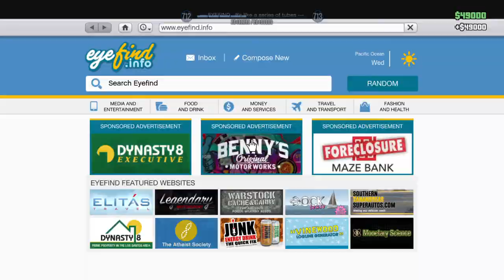Prison Bus Fun